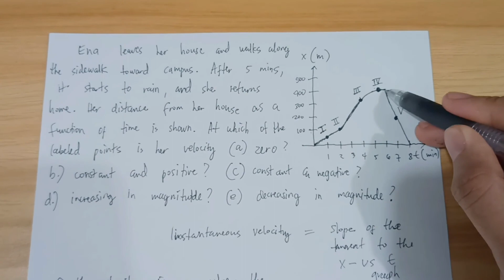Physics Tagalog - Instantaneous Velocity - STEM 12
TIMESTAMPS:
00:00 – A bus is stopped at a traffic light. It then travels along a straight road such that its distance from the light is given by x(t) = bt^2 - ct^3, where b = 2.2 m/s^2 and c = 0.1 m/s^3. (a) Calculate the average velocity of the bus for the time interval t = 0 to t = 10 seconds. (b) Calculate the instantaneous velocity of the bus at t = 0, t = 5 seconds, and t = 10 seconds. (c) How long after starting from rest is the bus again at rest?

04:50 – A bird is flying due east. Its distance from a tall building is given by x(t) = 30 m + (13 m/s)t - (0.05 m/s^3)t^3. What is the instantaneous velocity of the bird when t = 8 seconds?

06:24 – A ball moves in a straight line (the x-axis). The graph shows this ball’s velocity as a function of time. (a) What are the ball’s average speed and average velocity during the first 3 seconds? (b) Suppose that the ball moved in such a way that the graph segment after 2 seconds was -3.0 m/s instead of +3 m/s. Find the ball’s average speed and average velocity in this case.

11:27 – Ena leaves her house and walks along the sidewalk toward campus. After 5 min it starts to rain, and she returns home. Her distance from her house as a function of time is shown. At which of the labeled points is her velocity (a) zero? (b) constant and positive? (c) constant and negative? (d) increasing in magnitude? (e) decreasing in magnitude?

Support project sipnayan!
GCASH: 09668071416